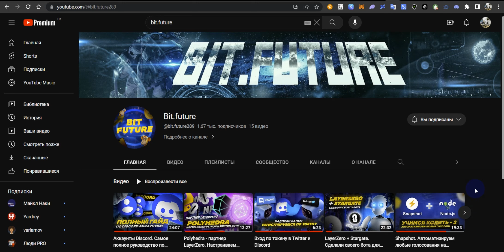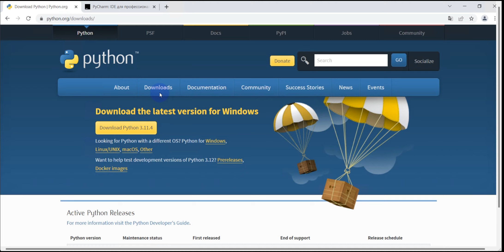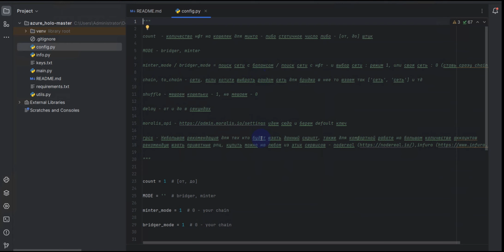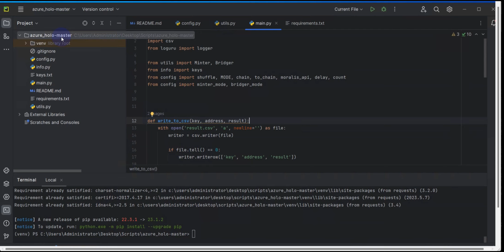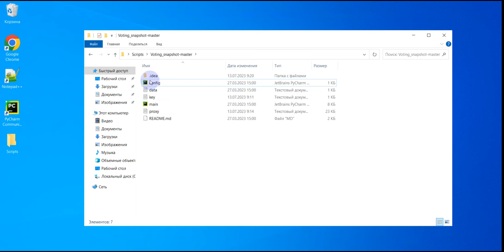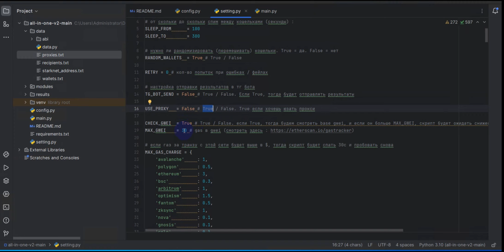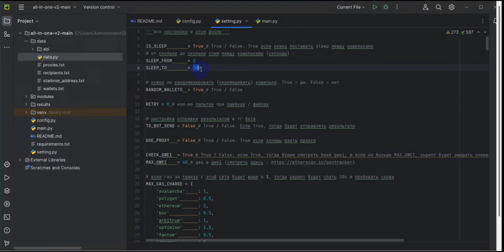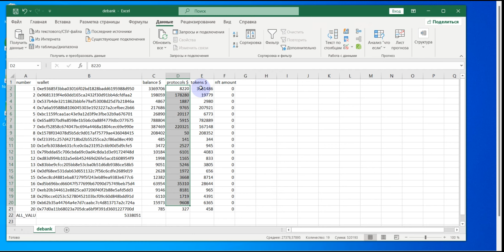Полный гайд по установке Python и запуску скриптов по автоматизации активностей на аккаунтах.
Таймкоды:
00:00 Введение
01:26 Установка VDS, RPC ноды и другой вспомогательный софт
10:30 Установка Python и PyCharm
13:30 Кодеры, кодерские чаты и ресурсы
17:30 Скачиваем и устанавливаем скрипт
25:22 Проверка скриптов на безопасность
33:17 Запуск скрипта по минту NFT от Holograph
38:05 Запуск скрипта по голосованиям на Snapshot
45:08 Запуск и детальный обзор скрипта по автоматизации активностей на аккаунтах All-in-One
Ссылки из видео:
В рамках сегодняшнего видео мы подробно расскажем как установить Python и вспомогательные программы. Рассмотрим где брать скрипты и как их правильно запускать. Научимся проверять безопасность скриптов, а также на практике установим и запустим популярные скрипты по автоматизации действий для прокачки ваших крипто аккаунтов.
⚠️ ДИСКЛЕЙМЕР ⚠️
Мы не даем советов по инвестированию. Весь контент выпускается строго в образовательных и познавательных целях. Принимая то или иное решение, основываясь на наших материалах, только вы несете ответственность за эти решения. Мы не призываем к действиям, связанных с инвестированием, мы призываем к тому, чтобы вы сами анализировали информацию и самостоятельно принимали решение.